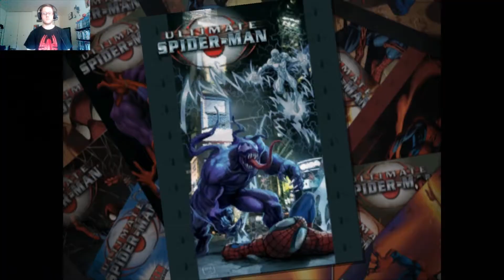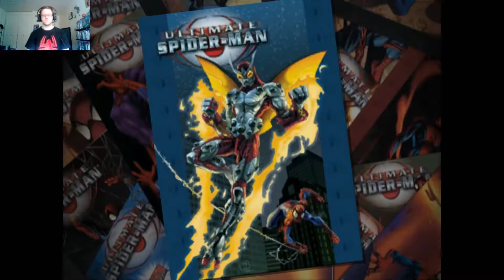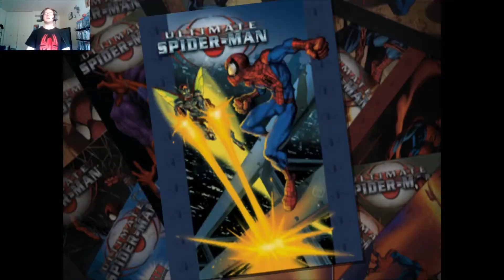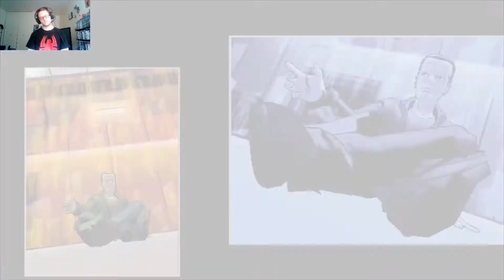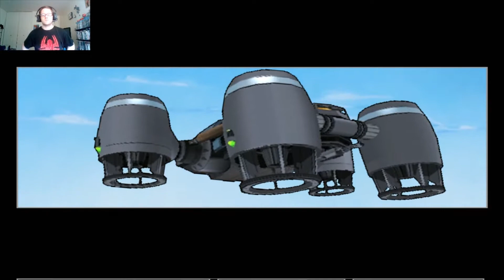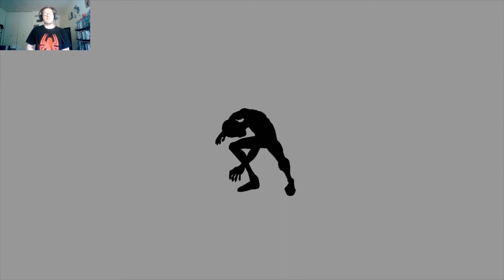Ultimate Spider-man Part 3/Electro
Alot happens in this Video, Venom fights Electro, Venom Defends Spider-man, Venom Attacks Spider-man, Spider-man fights the Beetle, and Spider-man Fights the Goblin. Its alot ok, enjoy the hour long video